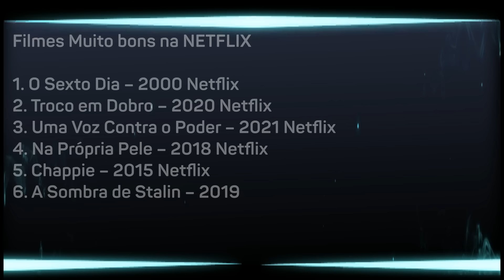6 FILMES PRA ASSISTIR HOJE Na NETFLIX - Filmes Bons !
Indico hoje filmes escondidos e pouco falados na Netflix, são filmes muito bons na Netflix que você precisa assistir agora mesmo na minha opinião!
Espero seu voto no Ibest

Parcerias, divulgação do seu serviço ou produto
00:00 Intro
00:46 Dica 1
02:00 Dica 2
03:00 Dica 3
04:10 Dica 4
05:08 Dica 5
06:32 Dica 6
07:45 Considerações finais